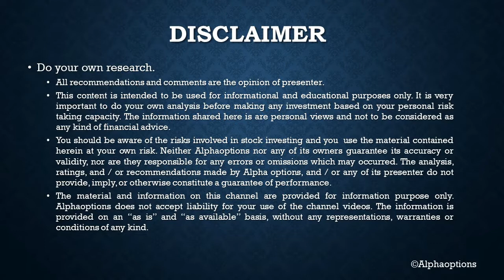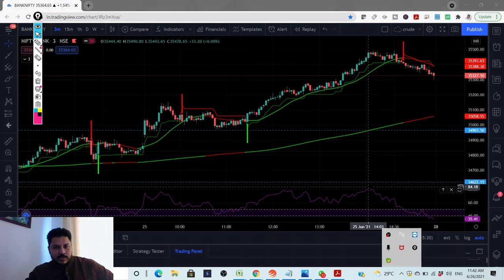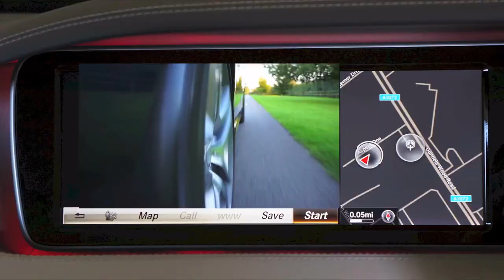Weekly Banknifty Analysis for 28/6/21 | Banknifty for Tomorrow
In this Video We understand How much capital required to be full time trader and also covers  How to read Candlestick charts and Technical analysis, moving averages and support resistance concepts for trading. Learn the secret to make consistent income by using advance options on Banknifty

This video is about how to find best entry in day trading, how to find Bank nifty, nifty, stock levels for tomorrow,  how to find intraday trading levels, how to find strong support resistance area, how to use volume profile, how to use indicator, how to read charts and find one of the best day trading strategy for nifty, bank nifty, using options.